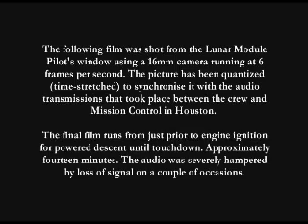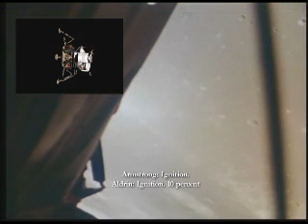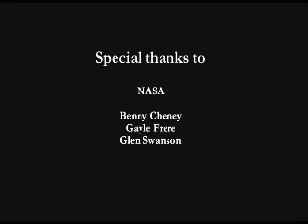Apollo 11 Moon Landing DVD Extract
Available at Apogeebooks.com. Watch the material at the end to see samples of the rest of the disc.  This is a downsampled extract from the DVD of the Apollo 11 moon landing by Neil Armstrong and Buzz Aldrin. The color film is synchronized for the first time with STEREO audio, sub titles and a Lunar Module animation. This is extracted from the Apogee Books DVD which also includes the entire Moon walk from three camera angles, with full color panoramas.